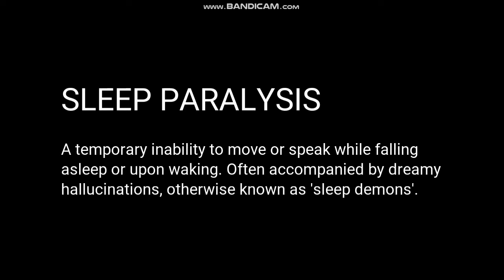While You Sleep | Indie Game #09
paralyse

Link to my 2nd channel : BlackHotDisco